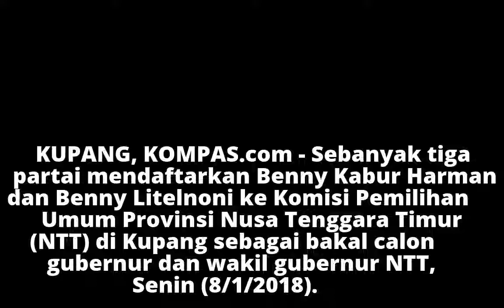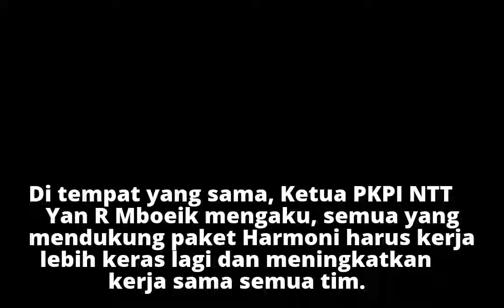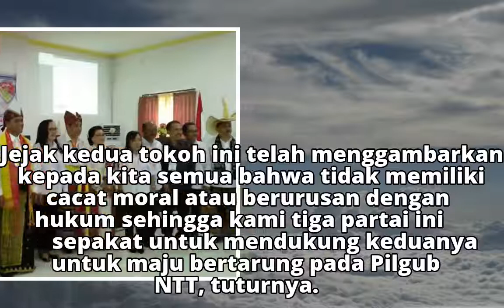Berpakaian Adat, Benny Harman dan Benny Litelnoni Didaftarkan 3 Partai ke KPU